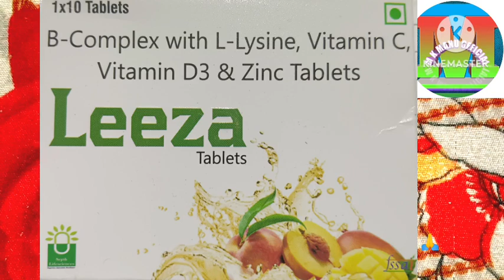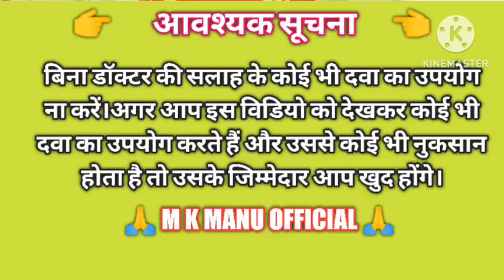Leeza Tablet benefits uses and review | B complex | L-lysine | Vitamin C | Vitamin D | Zinc Tablet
MK
mk manu official
mk manu
mkmanuofficial
M K MANU OFFICIAL